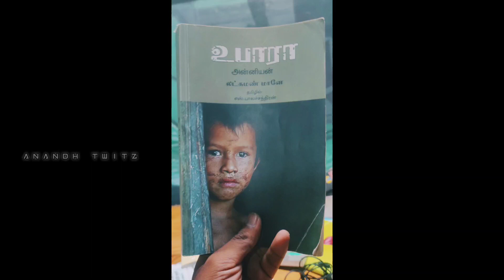Uppara - Book Review | உபாரா | Laxman Mane | S Balachandrian | Gujrati | Must Read Books | in Tamil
உபாரா அன்னியன்

வாழ்தல் எனும் எளிய தேவைக்காக குடும்பங்குடும்பமாய் மலை ஆறு, சிற்றூர் என நிரந்தரமற்று சுற்றியலையும் நாடோடிப் பழங்குடிகளைப் பற்றிய அவலங்களே இந்நூல், வாழ்வெனும் அடிப்படையான அம்சம் தினந்தினம் கேள்விக்குள்ளாவதே இதன் மைய இழை.

இவ்வினத்திற்கெதிரான ஆதிக்க சமூக அடக்குமுறைகளும் துன்பங்களும், பாதுகாப்பும் எவ்வித உத்திரவாதமுமற்ற துயரவாழ்வும் அப்பட்டமாக எழுத்தாகியுள்ளது. அத்துடன் பழங்குடி இனத்திகுள்ளான கடுமையான சட்டதிட்டங்களும் வன்மமான தண்டனைகளும் அதிர்ச்சி தரும் வீதம் பதிவாகியுள்ளன.

பல்வேறு விருதுகள், பரிசு பாரட்டுகளுடன், மராத்திய மொழியில் சாகித்திய அகாதெமி விருதும் பெற்ற இந்நூல் மானுட விடுதலையை தன் வலி மிகுந்த குரலில் உரத்துப் பேசுகிறது.